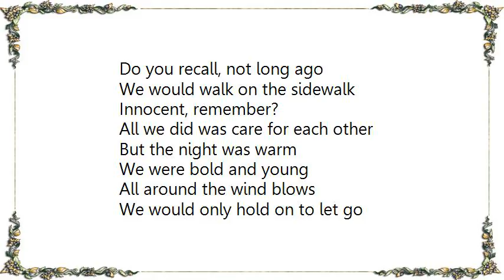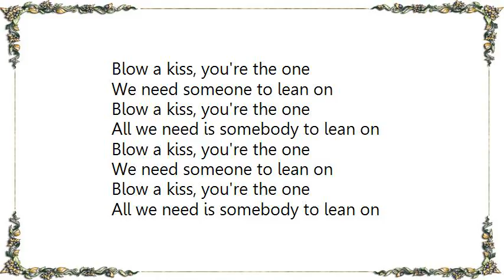Kidz Bop Kids - Lean On Lyrics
[Lyrics Kidz Bop Kids - Lean On]
Innocent, remember?

Blow a kiss, you're the one
We need someone to lean on